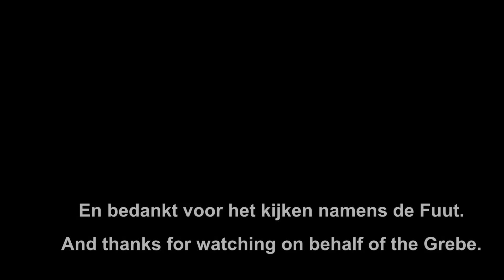Grebe catches American Red Lobster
Fuut vangt Amerikaanse Rode kreeft
Hij of zij slikt deze geheel door, dus met scharen en al, heeft wel wat moeite zo te zien om deze door het keelgat te krijgen.
Met een paar duiken onder ater om de boel even door te spoelen is het toch gelukt.
Fuut zwemt nog altijd hier rond en vangt regelmatige behoorlijk vissen, soms te groot voor hem of haar en daarna krijgen de vissen hun vrijheid weer terug.

Great crested grebe catches American red lobster
He or she swallows it whole, so with scissors and all, it seems to have some difficulty getting it down the throat.
After a few dives under water to flush things out, we succeeded.
Grebe still swims around here and regularly catches decent fish, sometimes too big for him or her and then the fish regain their freedom.